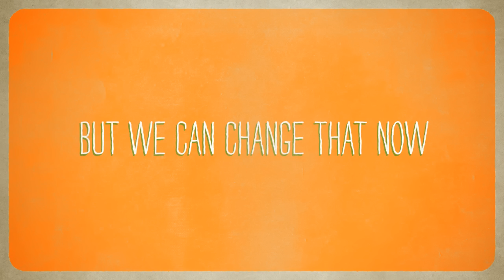Make Agent Orange History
America is at its best when it responds to humanitarian concerns and works to promote hope among people in need. We have an opportunity to do this in Vietnam today, closing wounds from the past.

Decades after the the war, harmful effects of Agent Orange/dioxin are still being felt by millions in Vietnam, including children. But this is a humanitarian concern we can do something about. Make Agent Orange History seeks to raise awareness about this problem, highlight the solutions and connect people with ways to get involved.

Watch this short video to learn about the continuing impact of Agent Orange/dioxin in Vietnam. Then take the pledge to support the plan of action @